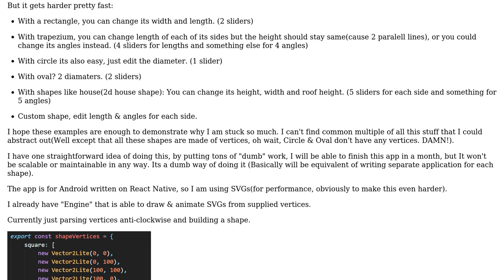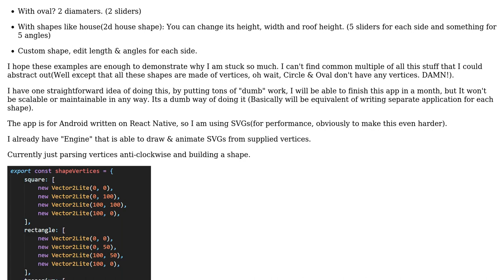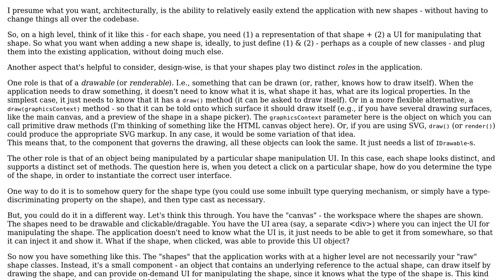Software Engineering: Need help with React Shape building app architecture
With thanks & praise to God, and with thanks to the many people who have made this project possible! | Content (except music & images) licensed under CC BY-SA | Music | Images & others | With thanks to user Nick user Filip Milovanovic and the Stack Exchange Network Trademarks are property of their respective owners. You are responsible for your own actions.